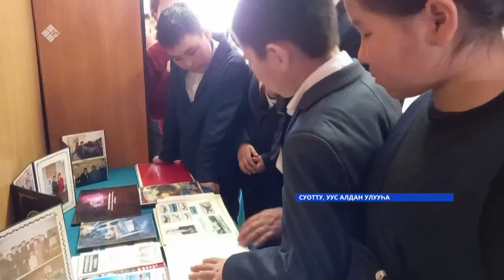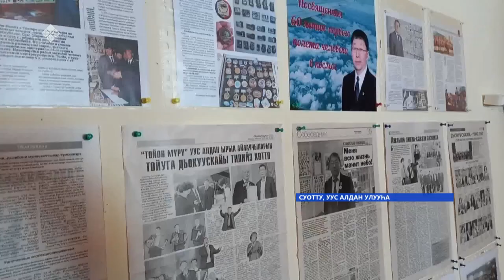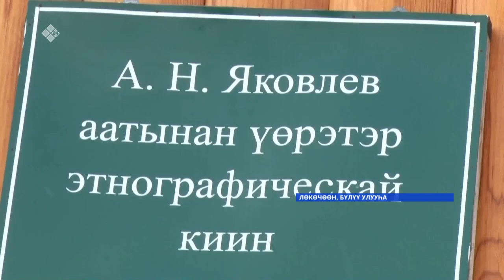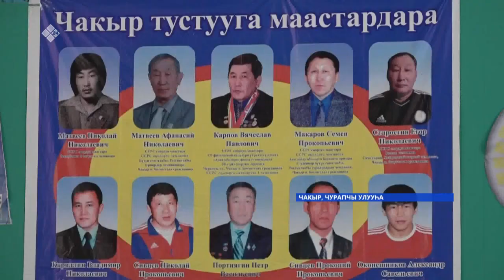«Саха сирэ» информационнай биэрии. Муус устар 12 күнэ, 18:00ч.